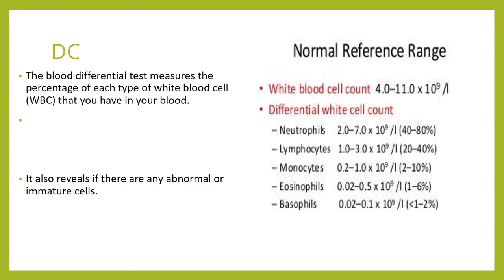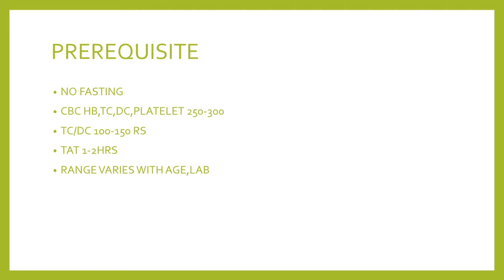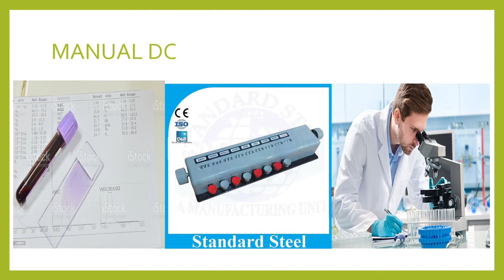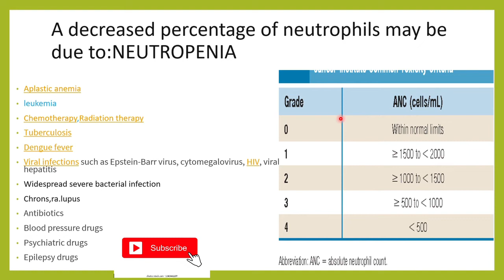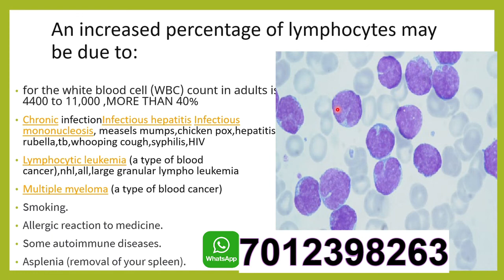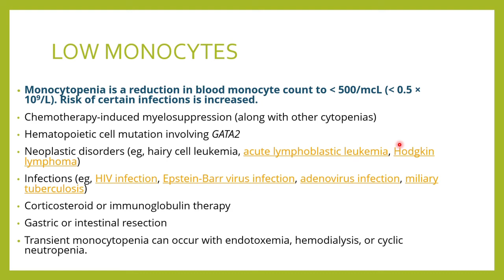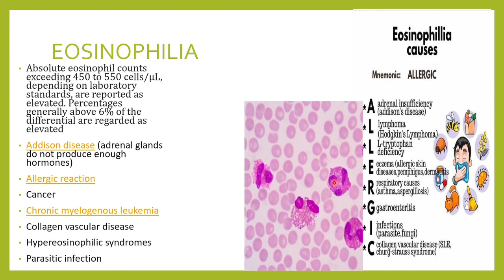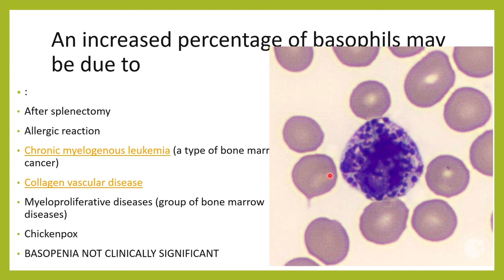DIFFERENTIALCOUNT(TC/DC) BLOOD TEST IN KANNADA.CAUSES OF NEUTROPHILIA,EOSINOPHILIA AND LYMPHOCYTOSIS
N THIS VIDEO WE TALK
WHAT IS LYMPHOCYTE
LYMPHOCYTE IN KANNADA
LYMPHOCYTE NORMAL RANGE IN KANNADA
LYMPHOCYTE MORE
LYMPHOCYTE LESS
LYMPHOCYTE JASTIAGIDE
LYMPHOCYTE KAMMI
WBC IN KANNADA
WBC COUNT IN IN KANNADA
TOTAL COUNT IN KANNADA
TC 3500
TOTAL COUNT350000
TC 2500000
CBC
BLOOD REPORT IN KANNADA
CBC BLOOD RPORT IN KANNADA
BLOOD TEST REPORT  IN KANNADA
HEMOGLOBIN  IN KANNADA
TOTAL COUNT  HIGH
HOW TO REDUCE WBC COUNT
FOOD TO REDUCE WBC COUNT
FOOD TO IMPROVE TOTAL COUNT
HOW TO REDUCE LYMPHOCYTES IN IN KANNADA
HIGH HEMOGLOBIN HIGH IN KANNADA
HEMOGLOBIN LOW IN KANNADA
RBC HIGH IN KANNADA
RBC LOW IN KANNADA
MCV LOW IN KANNADA
MCHC HIGH IN KANNADA
TC HIGH IN KANNADA
 TC LOW IN KANNADA
TC 15,0000 IN KANNADA
TC 2500
NEUTROPHILS HIGH IN KANNADA
NEUTROPHILS LOW IN KANNADA
NEUTROPHILS 80%
LYMPHOCYTES HIGH
LYMPHOCYTES LOW
CAUSES OF LYMPHOCYTES HIGH IN KANNADA
CAUSES OF LYMPHOCYTES LOW IN KANNADA
LYMPHOCYTES 45%
LYMPHOCYTES 65%
LYMPHOCYTES 10%
LYMPHOCYTES 15%
SYMPTOMS OF LYMPHOCYTES HIGH IN KANNADA
CANCER AND LYMPHOCYTES HIGH IN KANNADA
HIV AND  LYMPHOCYTES HIGH IN KANNADA
MEDICINES FOR REDUCING LYMPHOCYTE
ಲಿಂಫೋಸೈಟ್‌ಗಳು ದೇಹದಲ್ಲಿ ಇರುವ ಬಿಳಿ ರಕ್ತ ಕಣಗಳಾಗಿವೆ, ಇದು ಮಾನವ ದೇಹಕ್ಕೆ ಪ್ರವೇಶಿಸುವ ಸೋಂಕುಗಳು ಮತ್ತು ಇತರ ವೈರಸ್‌ಗಳ ವಿರುದ್ಧ ಹೋರಾಡಲು ಸಹಾಯ ಮಾಡುತ್ತದೆ. ಈ ಲಿಂಫೋಸೈಟ್ಸ್ ನಮ್ಮ ದೇಹದಲ್ಲಿ ಪ್ರಮುಖ ಪಾತ್ರವನ್ನು ವಹಿಸುತ್ತದೆ. ಲಿಂಫೋಸೈಟೋಸಿಸ್ನಲ್ಲಿ, ರಕ್ತದಲ್ಲಿನ ಲಿಂಫೋಸೈಟ್ಸ್ ಸಂಖ್ಯೆಯು ಸಾಮಾನ್ಯ ಮಿತಿಗಿಂತ ಹೆಚ್ಚಾಗಿರುತ್ತದೆ.ನಮ್ಮ ದೇಹದ ಮೂಳೆ ಮಜ್ಜೆಯು ನಿರಂತರವಾಗಿ ಲಿಂಫೋಸೈಟ್ ಕೋಶಗಳನ್ನು ಉತ್ಪಾದಿಸುತ್ತದೆ. ಈ ಲಿಂಫೋಸೈಟ್ಸ್ ರಕ್ತಪ್ರವಾಹಕ್ಕೆ ಹೋಗುತ್ತವೆ, ಮತ್ತು ಕೆಲವು ದುಗ್ಧರಸ ವ್ಯವಸ್ಥೆಗೆ ಚಲಿಸುತ್ತವೆ. ಕೆಲವೊಮ್ಮೆ, ಈ ಲಿಂಫೋಸೈಟ್ ಕೋಶಗಳು ರಕ್ತದಲ್ಲಿ ಹೆಚ್ಚಾಗುತ್ತವೆ ಮತ್ತು ಲಿಂಫೋಸೈಟೋಸಿಸ್ಗೆ ಕಾರಣವಾಗುತ್ತವೆ.ರಕ್ತದಲ್ಲಿನ ಲಿಂಫೋಸೈಟ್ಸ್ ಸಂಖ್ಯೆಯನ್ನು ಲೆಕ್ಕಾಚಾರ ಮಾಡುವಾಗ ಸಂಪೂರ್ಣ ರಕ್ತದ ಎಣಿಕೆ ಕೂಡ ಒಂದು ಪ್ರಮುಖ ನಿಯತಾಂಕವಾಗಿದೆ. ಇದು ಕೋಶಗಳ ಸಂಖ್ಯೆಯನ್ನು ಶೇಕಡಾವಾರು ರೂಪದಲ್ಲಿ ವ್ಯಕ್ತಪಡಿಸುವ ಬದಲು ಸಂಪೂರ್ಣ ಸಂಖ್ಯೆಯಲ್ಲಿ ಲೆಕ್ಕಾಚಾರ ಮಾಡುತ್ತದೆ.
SYMPTOMS OF INCREASED LYMPHOCYTES IN KANNADA
TREATMENT OF INCREASED LYMPHOCYTES IN KANNADA
LYMPHNODE BIG.ಸಾಮಾನ್ಯವಾಗಿ ಲಿಂಫೋಸೈಟೋಸಿಸ್ನ ಯಾವುದೇ ತೀವ್ರವಾದ ರೋಗಲಕ್ಷಣಗಳಿಲ್ಲ. ತೀವ್ರವಾದ ಕಾಯಿಲೆಯಿಂದ ಲಿಂಫೋಸೈಟೋಸಿಸ್ ಇದ್ದರೆ, ಕೆಲವು ರೋಗಲಕ್ಷಣಗಳು ಇರಬಹುದು. ಈ ರೋಗಲಕ್ಷಣಗಳು ಕುತ್ತಿಗೆಯ ಪ್ರದೇಶದಲ್ಲಿ, ಆರ್ಮ್ಪಿಟ್ಗಳಲ್ಲಿ ಮತ್ತು ನಿಮ್ಮ ಹೊಟ್ಟೆಯ ಬಳಿ ದುಗ್ಧರಸ ಗ್ರಂಥಿಗಳಲ್ಲಿ ಊದಿಕೊಳ್ಳುತ್ತವೆ. ಇತರ ರೋಗಲಕ್ಷಣಗಳೆಂದರೆ ಉಸಿರಾಟದ ತೊಂದರೆ, ತೀವ್ರ ನೋವು, ಜ್ವರ, ರಾತ್ರಿ ಬೆವರುವಿಕೆ, ಹಸಿವಿನ ಕೊರತೆ, ಆಯಾಸ, ಸೋಂಕು, ವಾಕರಿಕೆ, ವಾಂತಿ ಇತ್ಯಾದಿ.ತೀವ್ರವಾದ ಲಿಂಫೋಸೈಟಿಕ್ ಲ್ಯುಕೇಮಿಯಾ
ದೀರ್ಘಕಾಲದ ಲಿಂಫೋಸೈಟಿಕ್ ಲ್ಯುಕೇಮಿಯಾ
CLL IN KANNADA
LYMPHOMA IN KANNADA
AML IN KANNADA
ALL IN KANNADA
BLOOD CANCER IN KANNADA
HIV AND LOW LYMPHOCYTES IN KANNADA
ಲಿಂಫೋಸೈಟ್ಸ್‌ನ ಸಾಮಾನ್ಯ ಶ್ರೇಣಿಯು ಪ್ರತಿ ಮಿಲಿ ರಕ್ತಕ್ಕೆ 800 ರಿಂದ 5000 ಲಿಂಫೋಸೈಟ್‌ಗಳವರೆಗೆ ಬದಲಾಗುತ್ತದೆ. ಇದು ಮುಖ್ಯವಾಗಿ ಬಿಳಿ ರಕ್ತ ಕಣಗಳ (WBC) ಎಣಿಕೆಯ 18% ರಿಂದ 45% ರಷ್ಟಿದೆ. ವ್ಯಕ್ತಿಯ ವಯಸ್ಸಿಗೆ ಅನುಗುಣವಾಗಿ ಲಿಂಫೋಸೈಟ್‌ಗಳ ಸಂಖ್ಯೆಯೂ ಬದಲಾಗುತ್ತದೆ. ಲಿಂಫೋಸೈಟೋಸಿಸ್ ತುಂಬಾ ಸಾಮಾನ್ಯವಾಗಿದೆ. ವಿಶೇಷವಾಗಿ ಹೊಂದಿರುವ ಜನರಲ್ಲಿ ಇದು ಸಾಮಾನ್ಯವಾಗಿದೆ.
EOSINOPHILS HIGH
Your level of lymphocytes can be too low (lymphopenia) or too high (lymphocytosis.
TREATMENT OF HIGH LYMPHOCYTE COUNT IN KANNADA
TREATMENT OF LOW  LYMPHOCYTE COUNT IN KANNADA
HOME REMEDIES FOR  OF HIGH LYMPHOCYTE COUNT IN KANNADA
TABLET FOR  HIGH LYMPHOCYTE COUNT IN KANNADA
PLATELETS HIGH
PLATELETS LOW
Lymphocytes are a type of white blood cell. They are produced in the bone marrow and move throughout the lymphatic system to help fight infection and diseases.A normal lymphocyte count varies by age—the older you are, the lower it typically is.Adults usually have a lymphocyte count between 1,000 cells/mL and 4,800 cells/mL, but it's common to get a blood test result outside of that range. Your healthcare provider will likely suggest further testing to determine the cause.
Having too many lymphocytes (lymphocytosis) or too few lymphocytes (lymphopenia) is commonly a sign of an infection, but may be due to an autoimmune disease, genetic disorder, or cancer.
Certain medical treatments can also affect lymphocyte counts. Treatment focuses on the underlying cause.
B LYMPHOCYTET LYMPHOCYTES
Lymphocytosis and lymphopenia are both treated by addressing the underlying cause. Possible types of treatments include:.Antibiotics for bacterial infections
Antiviral medicationsChemotherapy for cancer treatmentBone marrow or stem cell transplant
Immunoglobulin (an immune system-boosting medication)
Some causes of lymphocytosis or lymphopenia resolve on their own with time, and no treatment is needed.